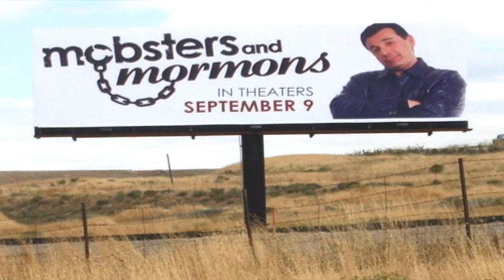Mobsters & Mormons Trailer 2015